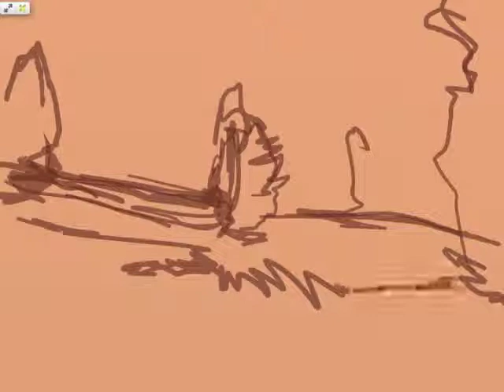blue road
Ipad painting with ArtRage.